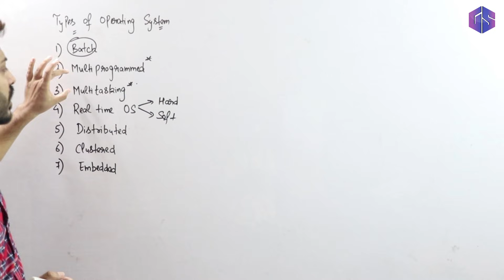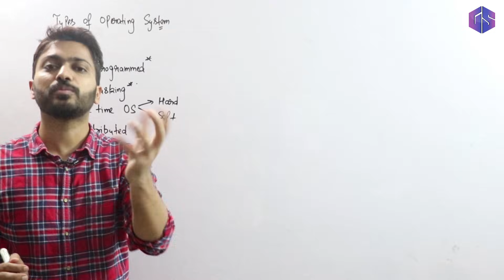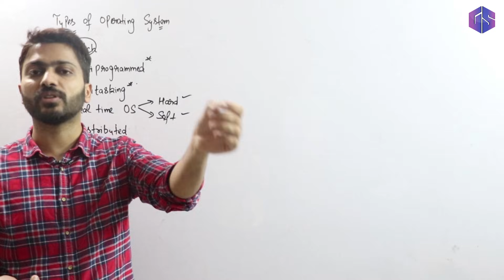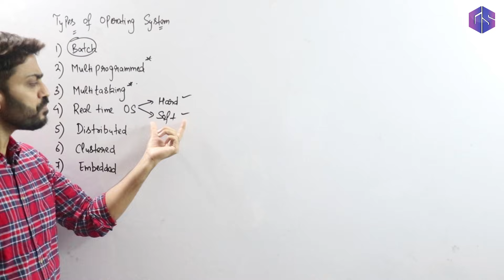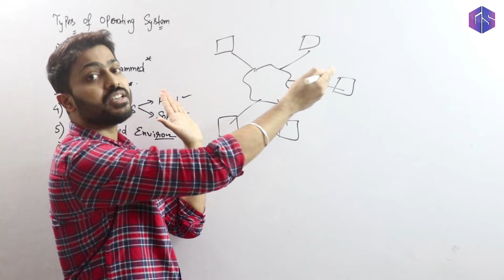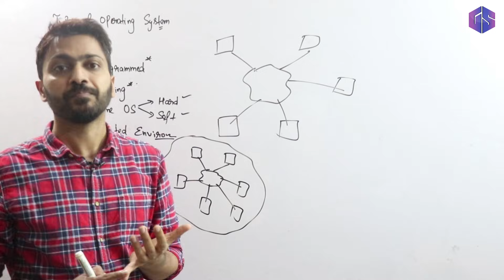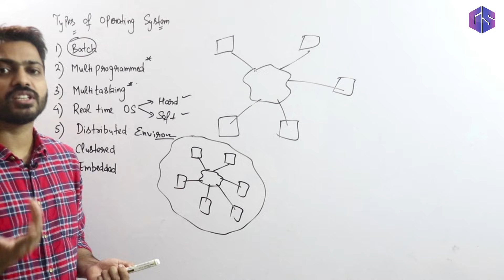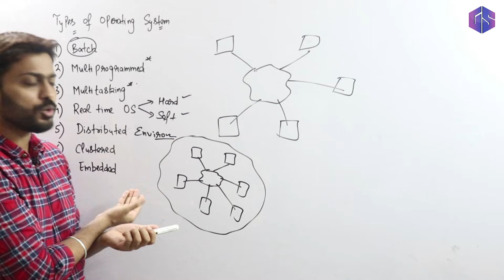L-1.4: Types of OS(Real Time OS, Distributed, Clustered & Embedded OS)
In this video, Varun sir will break down the major types of OS you must know – Real-Time OS, Distributed OS, Clustered OS, and Embedded OS – in a simple and easy-to-understand way.
Whether you're a student or curious about how different systems work behind the scenes, this video will give you a clear picture with real-world examples. Here are various types of Operating System:
1) Batch
2) Multi Programmed
3) Multitasking
4) Real Time OS
5) Distributed
6) Clustered
7) Embedded
Timestamps:
0:00 - Introduction
1:04 - Real time Operating System
3:46 - Distributed Operating System
5:15 - Clustered Operating System
6:46 - Embedded Operating System